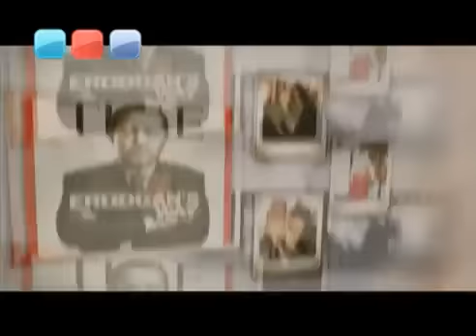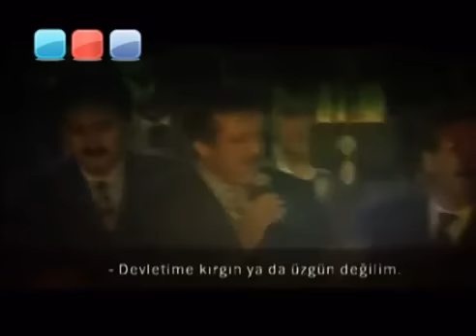İyiki Doğdun Recep Tayyip ERDOĞAN büyük usta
Memleket isterim
Gök mavi, dal yeşil, tarla sarı olsun;
Kuşların çiçeklerin diyarı olsun.
Memleket isterim
Ne başta dert, ne gönülde hasret olsun;
Kardeş kavgasına bir nihayet olsun.
Memleket isterim
Ne zengin fakir, ne sen ben farkı olsun;
Kış günü herkesin evi barkı olsun.
Memleket isterim
Yaşamak, sevmek gibi gönülden olsun;
Olursa bir şikâyet ölümden olsun. C.S.Tarancı

Başbakanımız Recep Tayyip Erdoğan'dan Allah razı olsun, Kimsesizlerin kimsesi sessiz çoğunluğun sesi olduğu için. Siyaseti amaç değil, aydınlık yarınların Türkiyesini inşa etmek için araç gördüğü için.